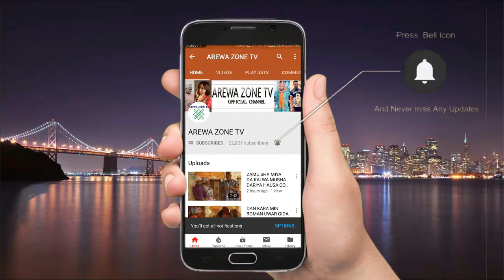Kalli Mai Sana'a Ya Soyawa Alhaji Kwai Da Kananzir - Musha Dariya